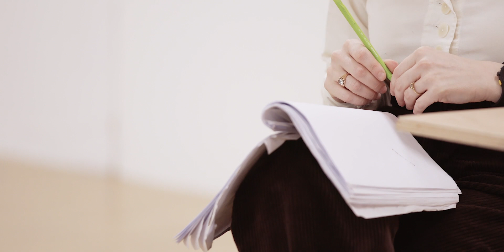Barbican Meets: Maxine Peake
‘I felt like it’s a story that needs to be told’ Maxine Peake

We caught up with the team working on 'Avalanche: A Love Story' during rehearsals. Hear from Maxine Peake, director Anne-Louise Sarks and writer Julia Leigh about the creative process so far.